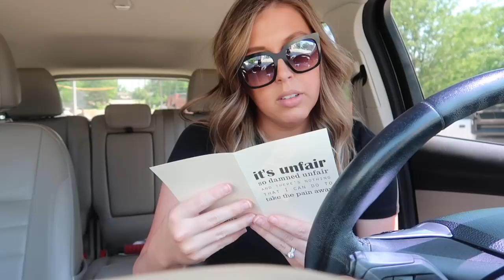VLOG | First Hair Appointment in MONTHS + Some RPL Lab Test Results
Hi friends! Taking you along throughout my day today as I'm getting my hair cut and colored for the first time in 9 months!! Also a few other lift updates, and the results of a few of the tests for RecurrentPregnancyLoss
We've sought out a new doctor that will be performing new/extensive testing. If you are new to my channel, we've suffered 4 miscarriages in a row now, and have gone through a lot of testing without being about to find the cause of those losses.
While I'm sure many people have their opinions regarding RPL, please be kind. I will delete and block any negative comments. This journey is hard enough and we're in a vulnerable place sharing all of this information.

Here is the car vlog mount I got